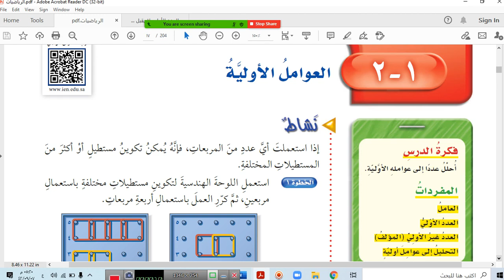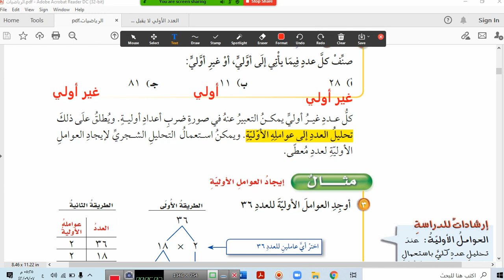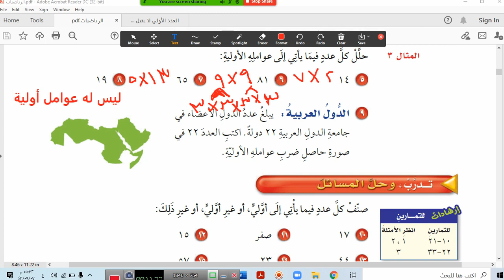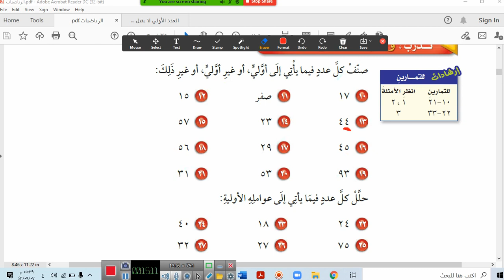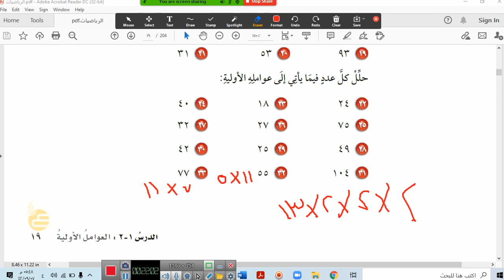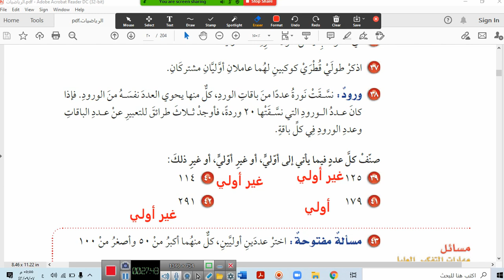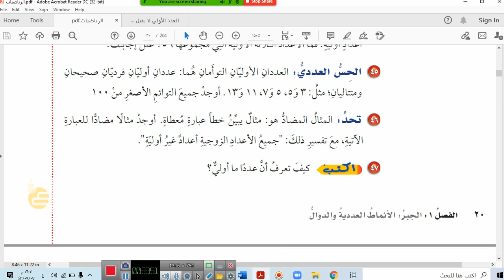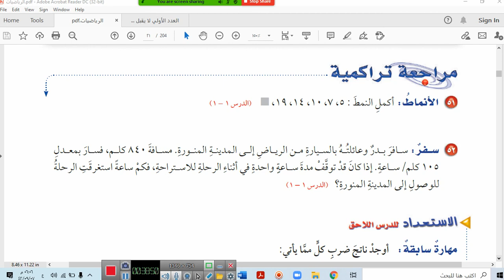العوامل الأولية ص١٧ حتى ص ٢١رياضيات سادس ابتدائي